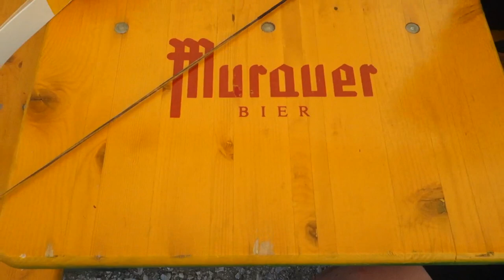Abschlussfahrt nach Lassing - 4b - Teil 3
Den Ausflug zur Zipline, dem Hochseilgarten und das Bogenschießen sehen wir hier im dritten Teil der mehrteiligen Trilogie.

Viel Spaß mit den Erinnerungen und vielen Dank für die netten 4 Jahre. Es war mir eine Ehre!